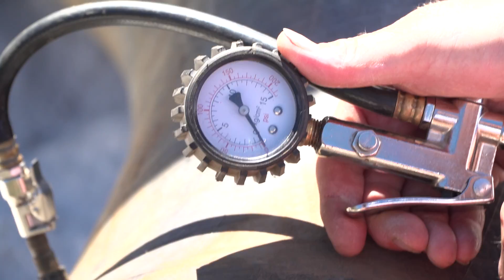Off-Road Coastal Expedition, part 3/4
Off-Road Coastal Expedition, part 3/4. All Night Long, we bite off more than we can chew but Wayne is all smiles as its his birthday and we are taking on a beach he has always wanted to do 'Bornholm Beach' which lives up to its name...